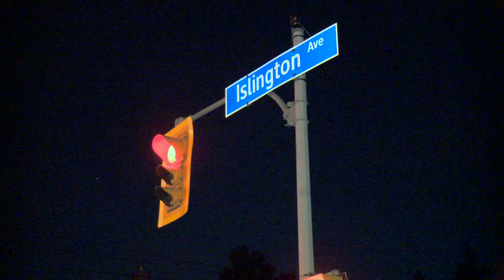AUG/02/2019 - ISLINGTON AVE - FATAL MC CRASH